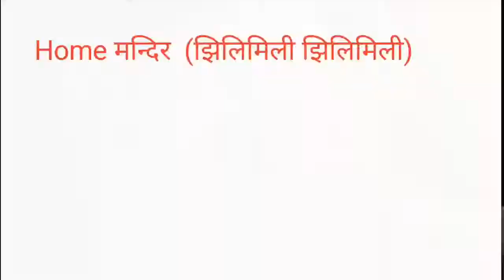Happy Tihar 2074